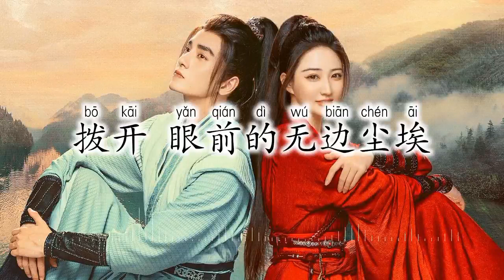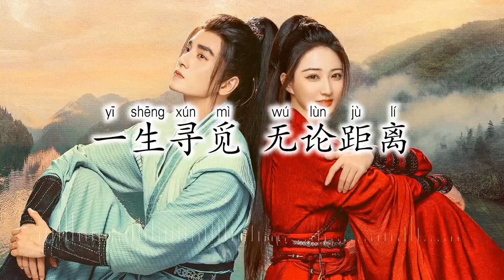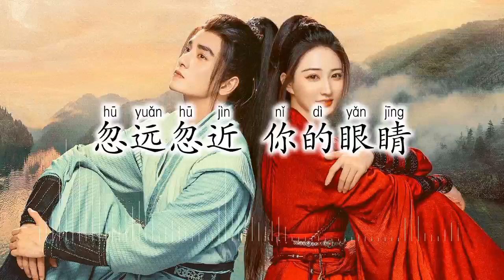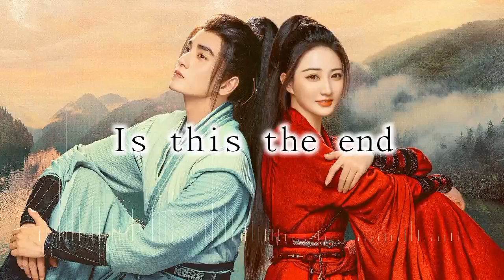Is This The End - 金大洲 || 少女闯江湖 电视剧原声带 || Egg and Stone OST Pinyin Lyrics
江湖第一大派五岳门门主之女霍星辰（徐璐 饰）为了反抗强加给自己的命运和强塞给自己的“赘婿”，毅然决然踏入江湖，凭借着自己的勇气和坚韧以及爱人和朋友的陪伴，在闯江湖的过程中一路成长，戳破种种的阴谋诡计，最终实现理想的故事。